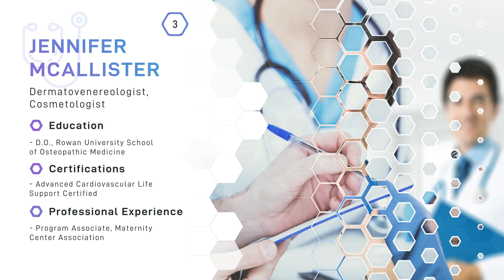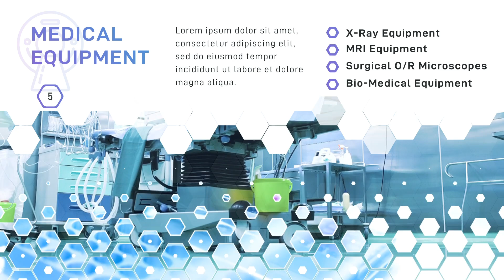Buy Medical Explainer Video/Doctors Video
Buy Medical Explainer / Doctors Explainer Video

Now Get a Service of “Customisation of Any Kind of Explainer Video” on SEOmarket

For Customisation, we require ANY of the following things from you:
1. Your existing photos/videos
2. Generic photos / videos (If Photos / Videos are not available)
3. Existing Animations
4. Real Time Shootings of Testimonials
5. Pre-existing shoots of Facility

These videos can be used for:
1. YouTube Video Marketing
2. Company Profile Video
3. Google Advertising Videos
4. Social Media Marketing Videos
5. Facebook Marketing Videos
6. Instagram Video Marketing
7. Instagram Reels Marketing
8. YouTube Shorts Video Marketing
9. WhatsApp Video Marketing
10. Multiplexes Video Marketing
11. Physical Video Banners Marketing